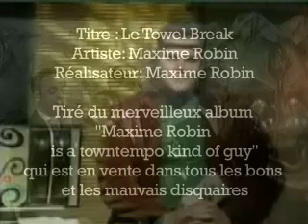Le towel break - 2007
Visuals and music by Maxime Robin AKA M. Robin AKA 00101010

Je n'apprécie pas beaucoup la pub. Peut-être que vous non plus. C'est pourquoi aucun de mes vidéos n'est monétisé. De toute façon, vu la nature de l'art que je fais (échantillonnage), mes vidéos sont souvent démonétisés. La monétisation par la pub est une source de revenu importante dans le monde dans lequel on vit. Donc si vous voulez m'aider autrement, aller plutôt vous abonner à mon site Bandcamp à Votre 24 CA$ par année m'aidera à faire plus de musique et plus de vidéo comme celui ci. Vous aurez aussi accès aux beats comme celui de ce vidéo rapidement (des fois même avant qu'il soit sur youtube!) En bonus, vous aurez accès à toute la musique que j'ai fait en solo et un petit peu plus. Merci!